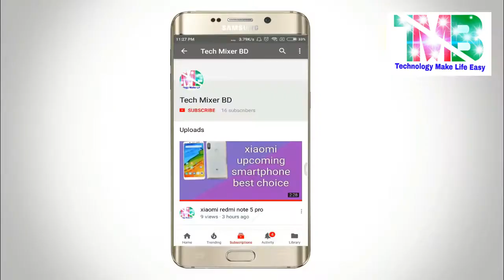Huawei P20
This video about huawei p20 pro .This smartphone have 3 primary camera and their senssor so good quality .I hope this smartphone really amazing so engoy this video .